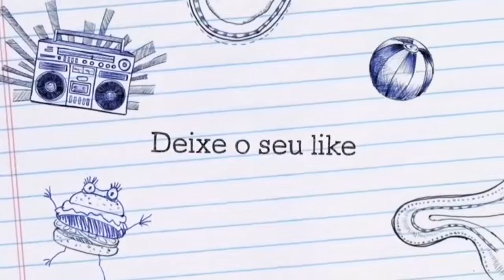VLOG- ANDANDO DE TELEFÉRICO EM GRAMADO #2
Inscreva se
Compartilhe